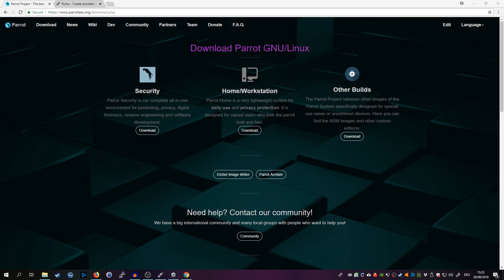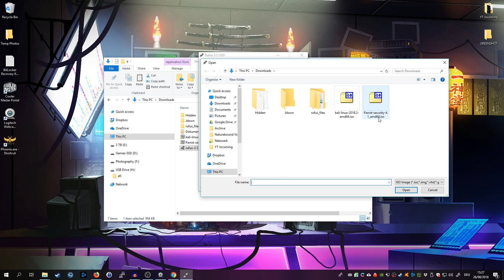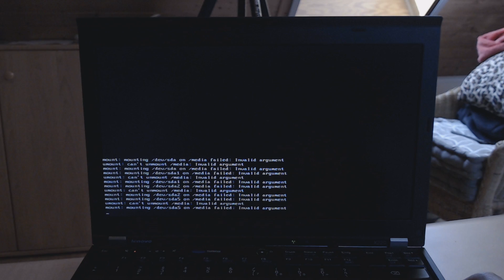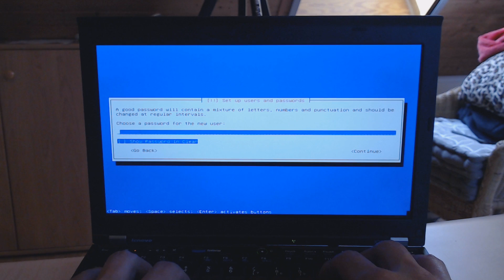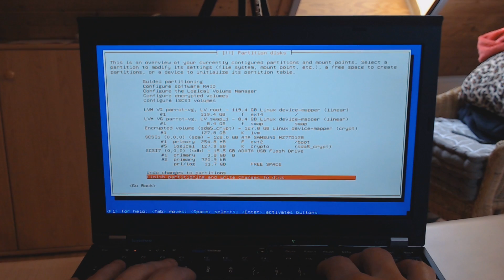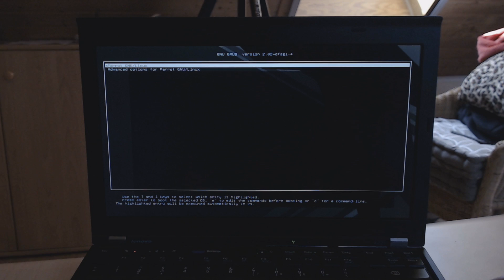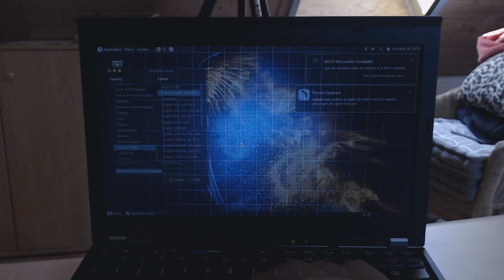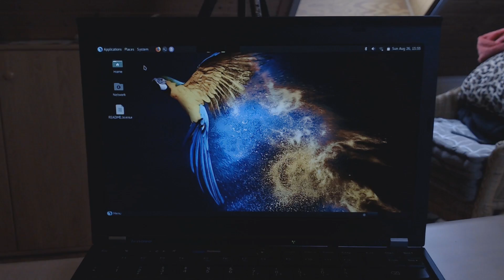Install Parrot OS on a Laptop (vers. 4.1) - Step-By-Step!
I show you how to install Parrot OS on a Laptop, every step explained!

⮘-=[Support Me]=-⮚

↬ pfSense Starter Guide

⮘-=[Social]=-⮚

If you are using any of those techniques for illegal purposes, Ceos3c can’t be held responsible for possible lawful consequences.

I teach Cyber Security so that you can better understand and protect YOUR OWN Network and for Offensive Security Professionals.